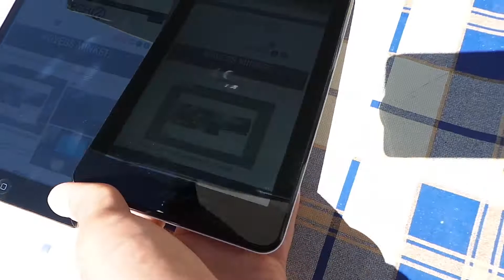ASUS MeMO Pad HD 7 kijelző teszt napsütésben | Tech2.hu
Kipróbáltuk az ASUS MeMO Pad HD 7 tabletet erős napsütésben is, hogy megtudjuk mennyire látható a kijelzője ilyen körülmények között.